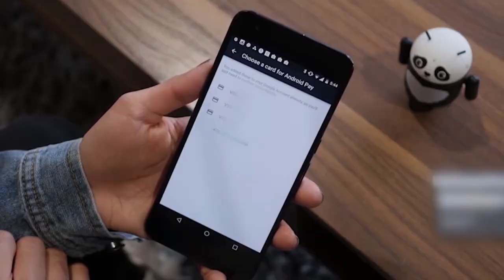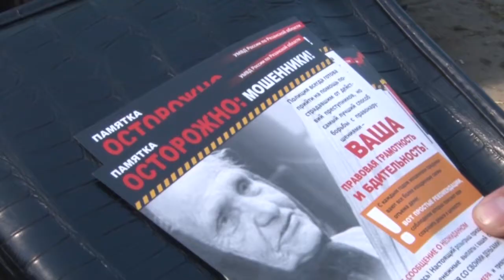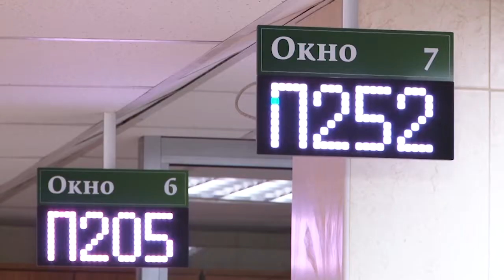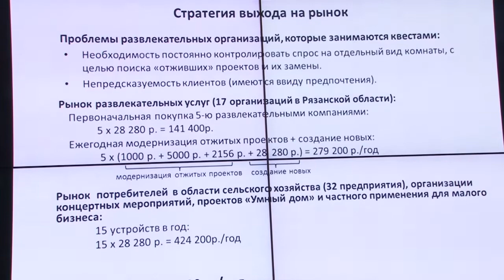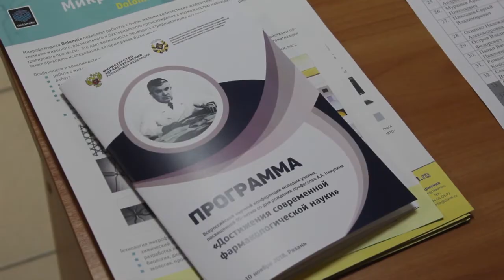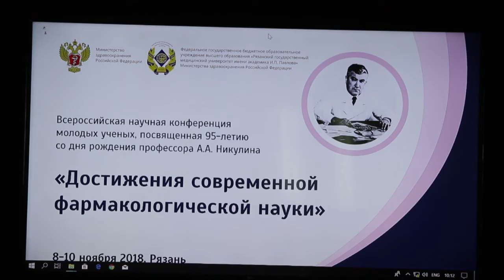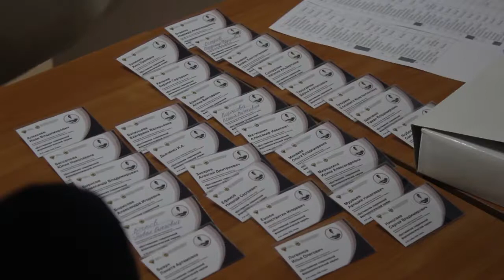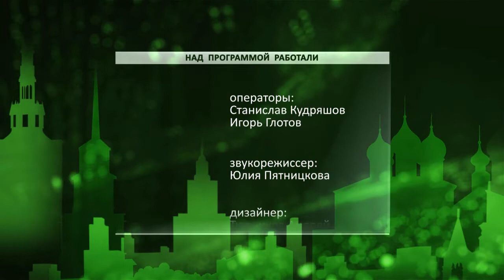День города - новости Рязани 08.11.18